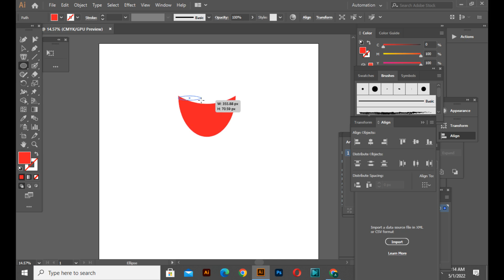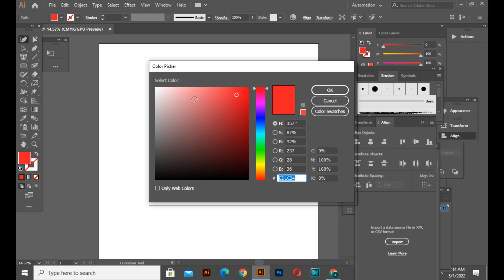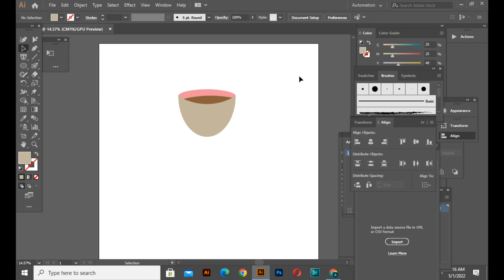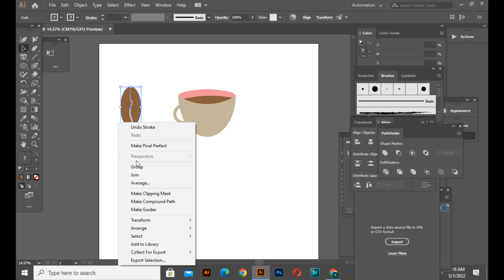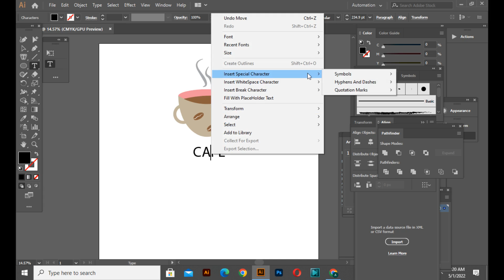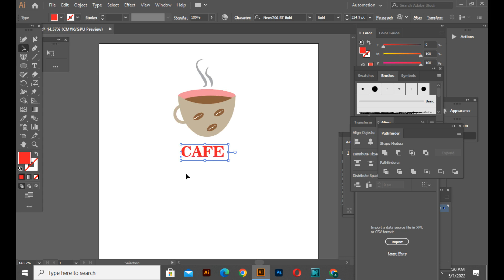How to draw café logo or hot coffee cup illustration in adobe illustrator